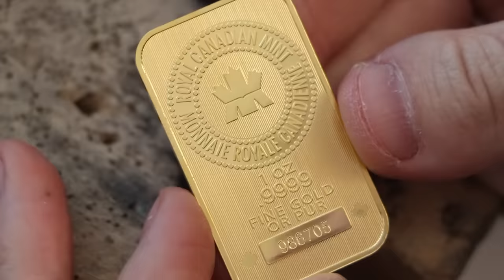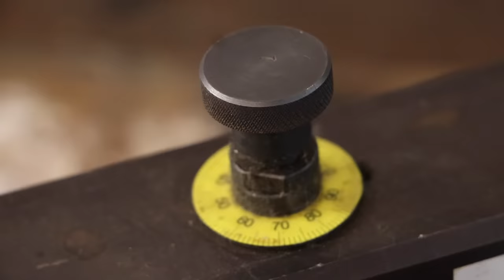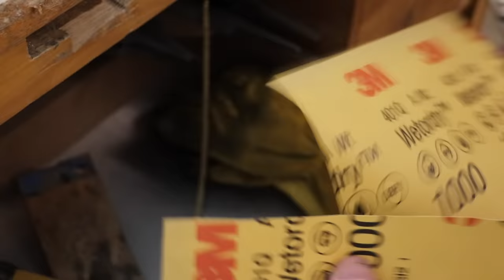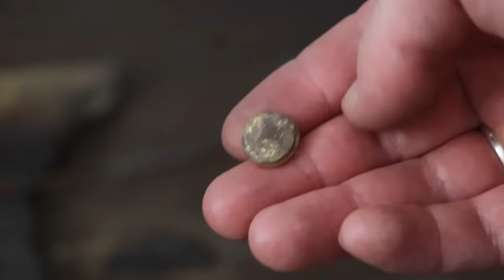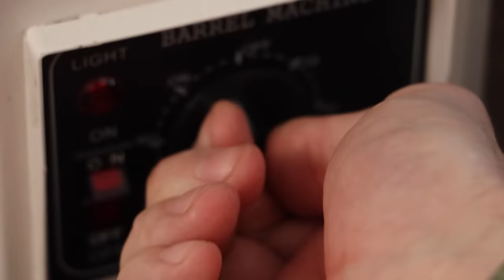18k Yellow Gold Solid Foxtail Link Necklace | dynamisjewelry.com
Thanks!

18k Yellow Gold Solid Foxtail Link Necklace